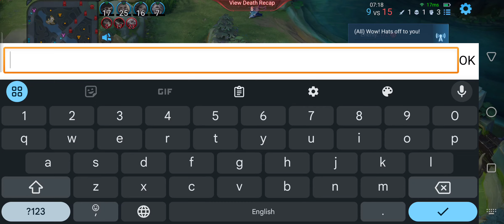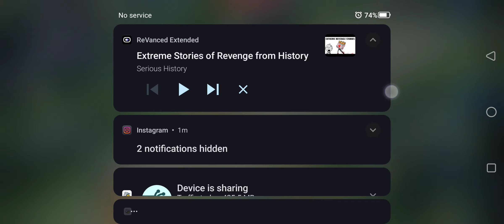carried by random mage with ashu